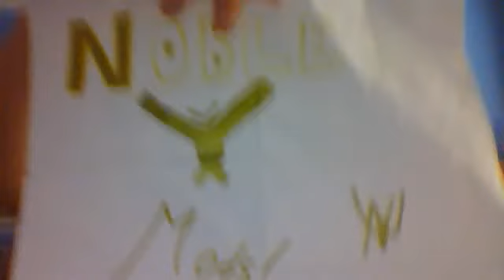Review on Noble Jungle Mav.